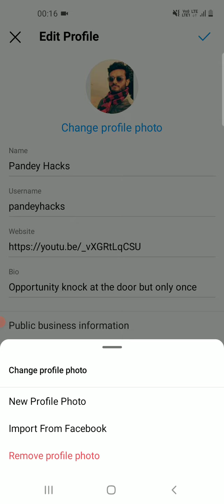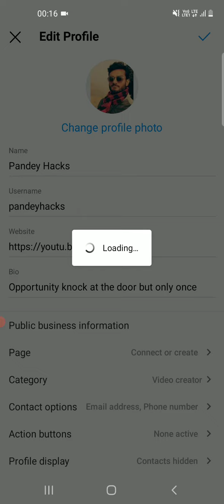How to add Ukraine Flag on Instagram Profile | Instagram par Ukraine Flag kaise add kare